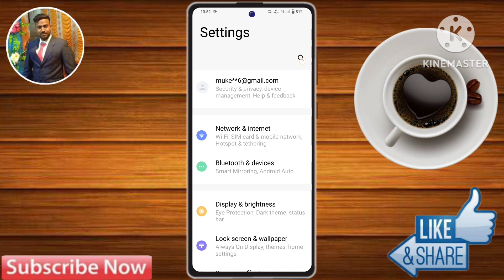how To Switch off vivo v29 5g, vivo v29 5g Switch off Kaise Karen How To Switch off vivo v29 5g